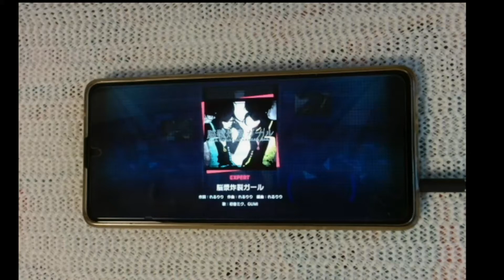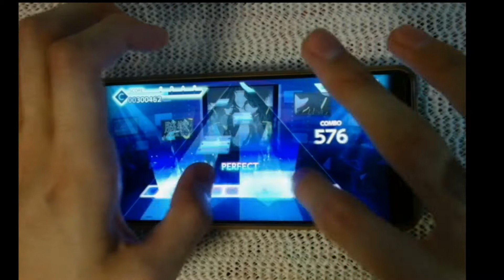【プロセカ】ヤバすぎるプレイ動画 脳漿炸裂ガール EXPART Lv.28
ショートに挙げた奴のフルです。